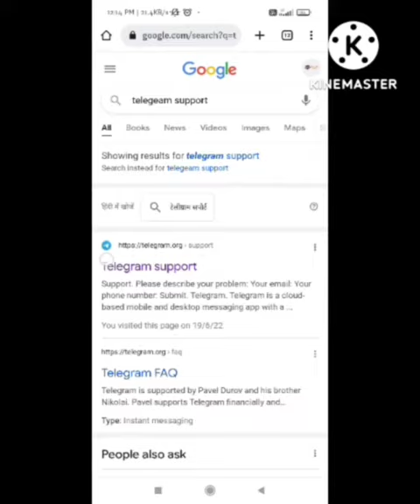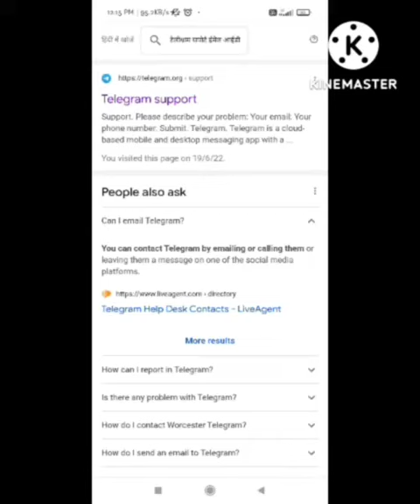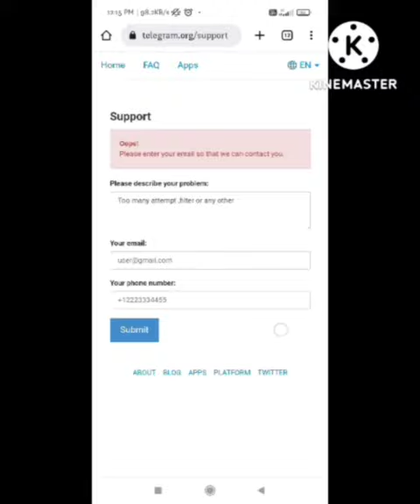How To Fix Telegram Channel Updating Problem Solve | Telegram connecting problem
fix telegram connecting problem
how to fix connecting problem on telegram
how to fix connecting problem in telegram
how to fix telegram app not working